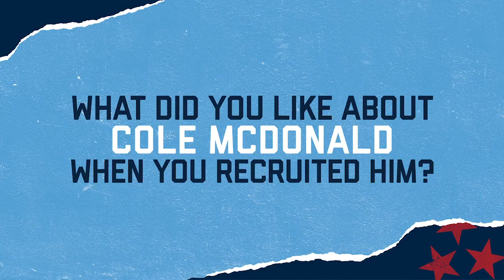The Scouting Report: QB Cole McDonald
Former Hawaii head coach Nick Rolovich explains the type of player the Titans are getting in quarterback Cole McDonald, selected by Tennessee in the seventh round (#224 overall) of the 2020 NFL Draft.